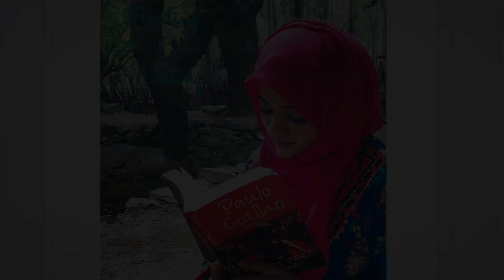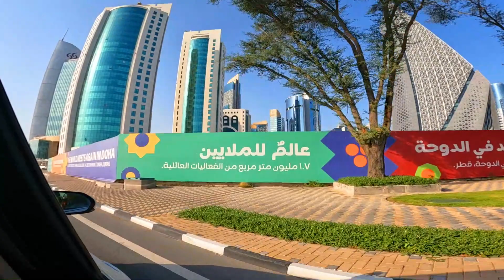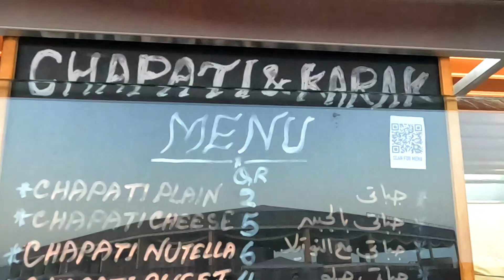First IMPRESSIONS OF DOHA QATAR | SOLO |Katara Cultural Village, Cornish & Harley Davidson Bike show